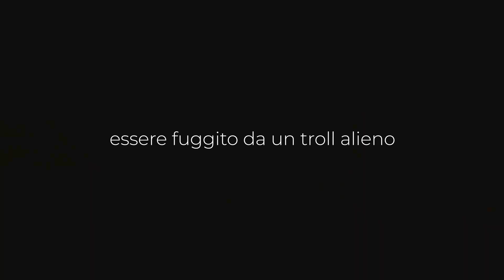DISTRUZIONE ALIENA FINALE | Black Mesa [Parte finale]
I momenti più iconici della parte finale di Black Mesa, trova come sempre il sottotitolo migliore.

00:00 INTRO
00:14 MOMENTI MIGLIORI
06:40 BOSS FIGHT ALIENO
09:00 FINALE
10:31 OUTRO

⇢ Nuovi video ogni : Lunedì,Mercoledì,Venerdì,Sabato e Domenica alle 13:30!